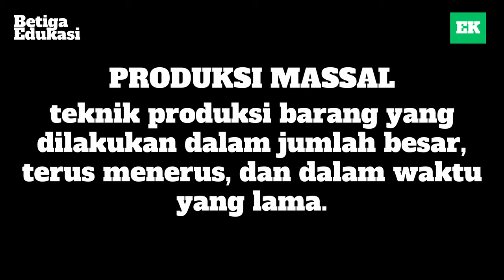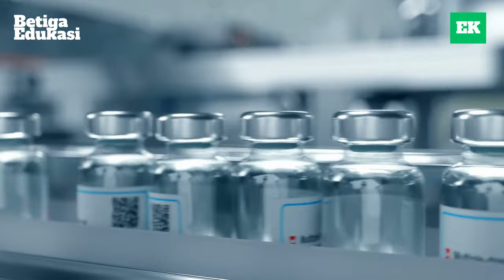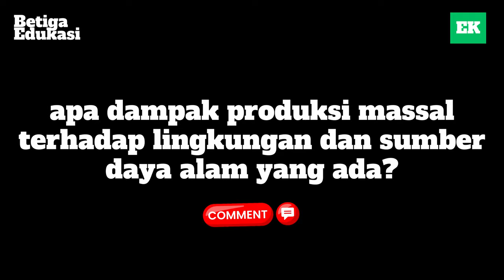INILAH KELEBIHAN DAN KEKURANGAN PRODUKSI MASSAL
Video pembelajaran ini membahas kelebihan dan kekurangan dari kegiatan produksi massal.

Terhubung dengan kami!

Link Latihan Soal
Tidak tersedia.